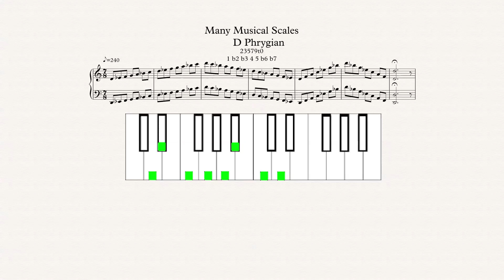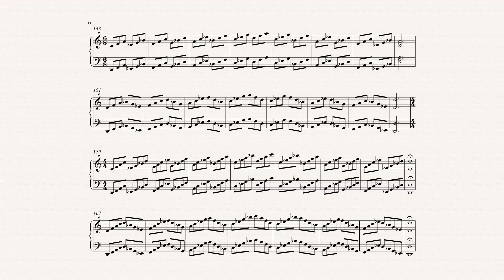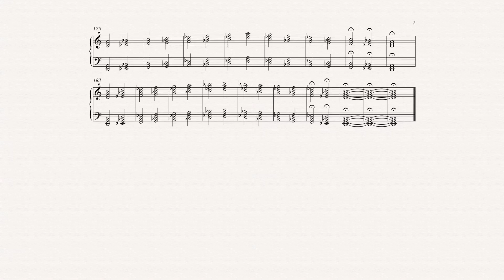D Phrygian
Many Musical Scales is a youtube channel dedicated to learning, practicing, and teaching musical scales and modes. For each scale video, there will be scale exercises such as scales in thirds, scales in fourths, and scales in fifths. Diatonic thirds, and Diatonic fifths are an exercise given as well. We hope to broaden everyones understanding of music theory while focusing on music scales and modes. Modes are scales. Scales that can be made by starting on a different note of a scale, those scales are considered modes of each other. Most 7 note scales have 6 other scales                 ( modes ) that go along with it. Many Musical Scales plans to post almost every day, bringing new videos, with new scales in every key.